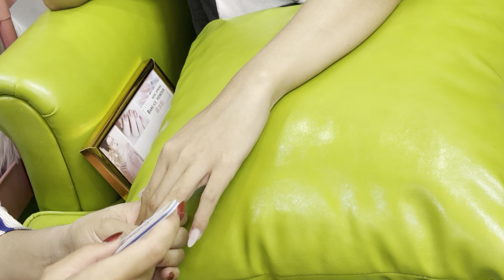ASMR Luxlavin Nail #1029 | Easy nail art design for beginner